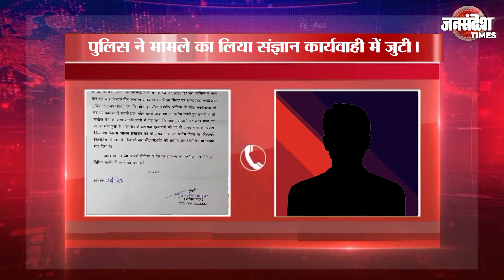सचिन पाल नाम के व्यक्ति पर फोन कर दी धमकी |Uttar Pradesh|Jan Sandesh Times